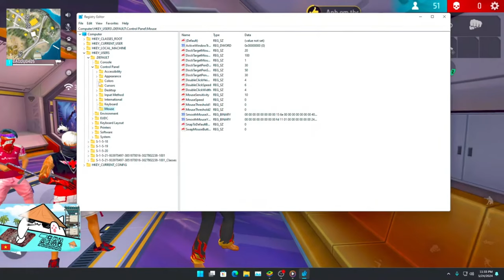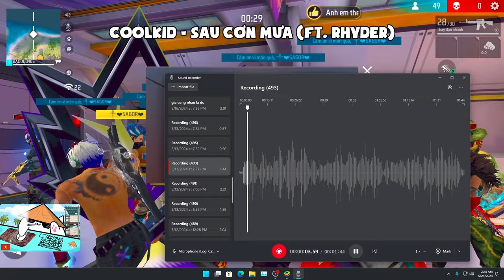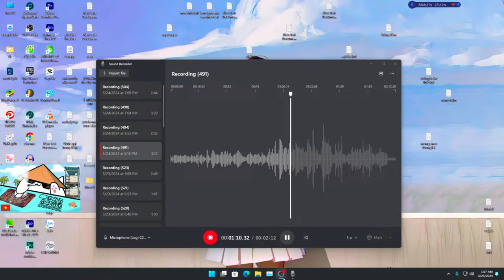3 Team cổng trời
Xin Chào
Một nguồn năng lương tích cực đến anh chị
Âm Nhạc Nền